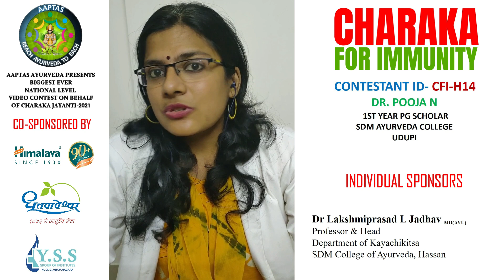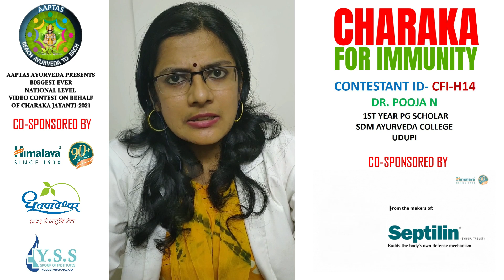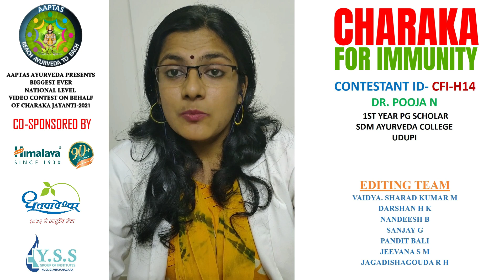CHARAKA FOR IMMUNITY | CFI-H14 | DR POOJA N | AAPTAS AYURVEDA | CHARAKA JAYANTI-2021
The Biggest ever National Level Video Contest on behalf of CHARAKA JAYANTI-2021 Presented by Aaptas Ayurveda.

Himalaya Wellness Company
Shree Dhootapapeshwara Ltd
YSS Group of Institutes

Dr Ravi
Dr Animesh Mohan
Dr Shashibindu
Dr Sushruth Jain
Dr Lakshmiprasad L Jadhav

Media Partner:
Ayurveda Library

Whole Contest Is Planned And Executed By:
Vaidya. Sharad Kumar M
Vaidya. K Kiran
Vaidya. Prathika Bhat
Vaidya. Shiddanagouda K B

Voice Over For Intro:
S.S. Manoj Sharma
(Voice of Colors And Discovery Media)

Videos Edited By:
Vaidya. Anandkumar C
Darshan H K
Nandeesh B
Sanjay G
Jeevana S M
Jagadishagouda R H
Pandit Bali

Thank You, to all those who helped in promoting the event